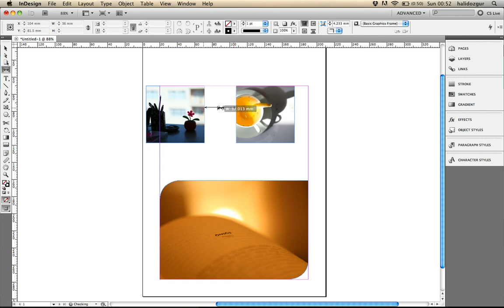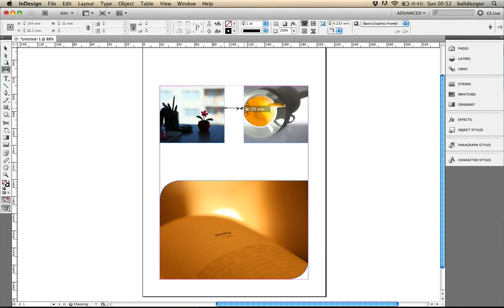Screencast by @halidozgur from Screenr.com